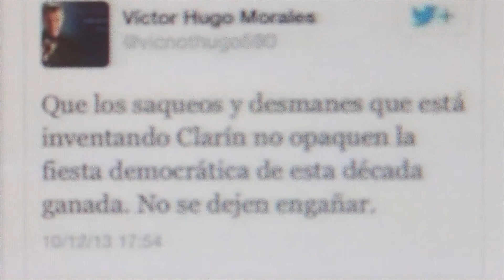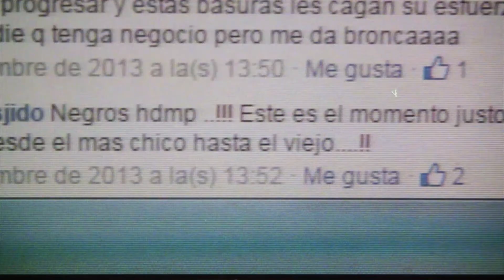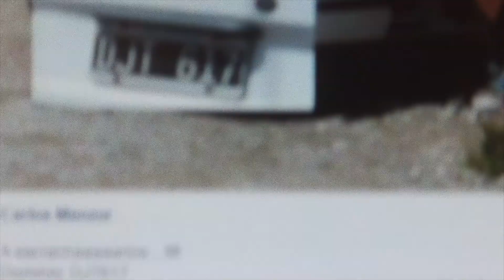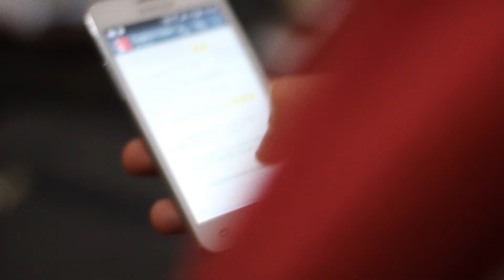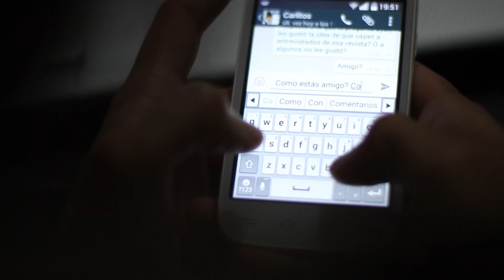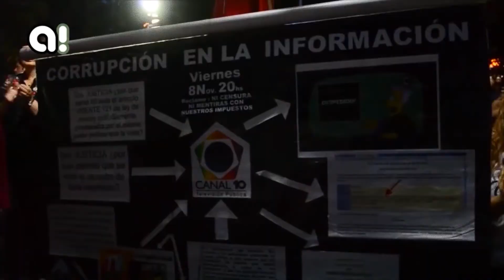Documental: "Rehenes. Las consecuencias del pacto político policial en dic/2013". Capítulo 3.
En este capítulo se abordan el rol de los medios de comunicación durante el levantamiento policial y cómo operó el rumor social como fenómeno por el cual parte de la sociedad compartió información sin chequeo que colaboró a generar un clima de confusión y parálisis en gran parte de la sociedad. También se pone en debate las barricadas que se formaron en esos días y cuáles fueron las ideas que se expresaron durante la sedición policial.